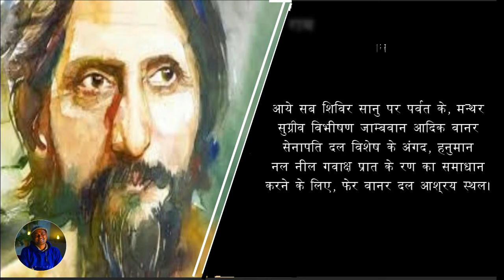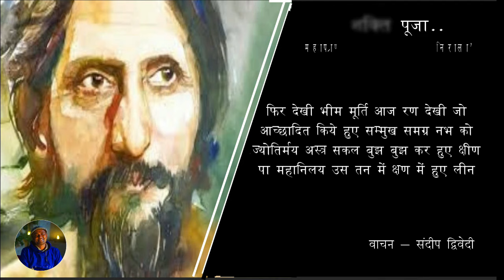Hindi Kavita |राम की शक्ति पूजा-1| राम का व्यथित मन |सूर्यकांत त्रिपाठी 'निराला'| Sandeep Dwivedi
Ram ki shakti  puja, suryakant tripathi nirala, kavi sandeep dwivedi
निराला जी की अमर रचना 'राम की शक्ति पूजा' प्रभु श्री राम के द्वारा शक्ति का आवाहन ही कह सकते हैं।। पर आधारित है।।
असत्य का सत्य पर भारी होना, राम का मन विचलित होना। फिर राम का उठ खड़ा होना। शक्ति का आह्वान करना।। विजय के लिए फिर नये उत्साह से चल पड़ना।।
हिंदी साहित्य प्रेमी इससे परिचित न हों। संभव नही है।।
इसलिए सीमित भूमिका रख रहा हूँ।।
आइये, उनकी पुण्य तिथि में उन्हें याद करते हुए हिन्दी साहित्य को उनके द्वारा दी गयी इस अमूल्य निधि को सुनते पढ़ते हैं।।
प्रथम भाग में
रवि हुआ अस्त .. .. .. .. सजल गिरे दो मुकतादल ।
राम की शक्ति पूजा की शुरुआत राम और रावण के बीच चल रहे युद्ध से होती है।युद्ध को शब्दों में निराला जी जिस तरह प्रस्तुत करते हैं पाठक स्वयं को युद्ध भूमि में खड़ा पाता है..
निराला जी फिर कथा को आगे बढ़ाते हैं और राम की पराजय का दृश्य आता है।रावण आज के युद्ध में कुछ चमत्कारिक रूप से शक्ति का प्रदर्शन कर रहा है जिससे राम और उनकी समूची सेना के अस्त्र शस्त्र कौशल राक्षसी सेना पर  सब अप्रभावी हैं।
युद्ध विराम के बाद  राम और उनकी हारी हुई सेना हारे मन से अपने शिविर में लौटती है ।।
यह हार राम को निराशा की ओर ले जाती है।। पत्नी सीता को न ला पाने का विचार उन्हे हताश कर रहा है और आज  न जीत पाने की मुख्य वजह युद्ध भूमि में रावण की ओर से महाशक्ति का उतरना  था।।जिनके कारण विजय मुश्किल हो रही थी